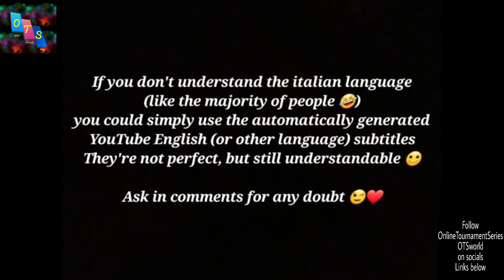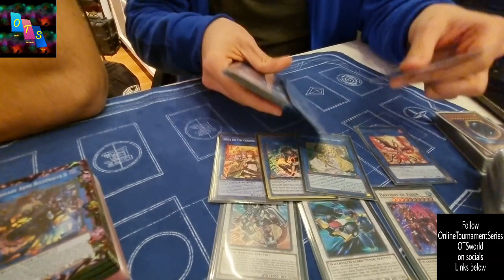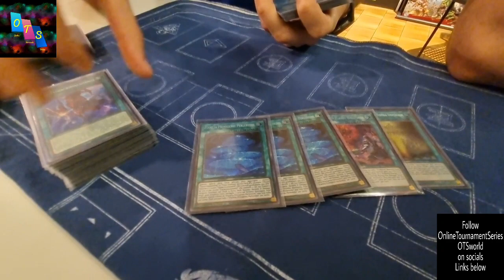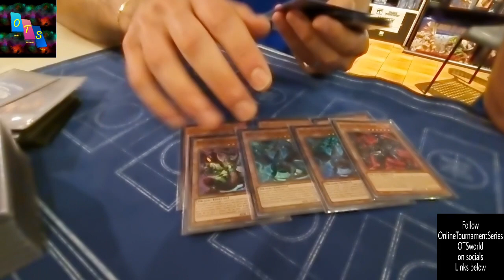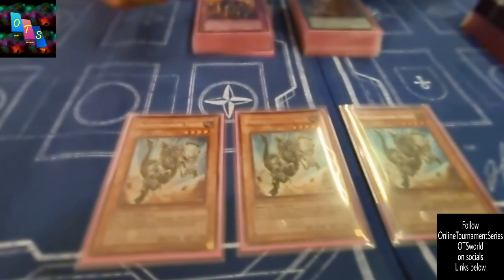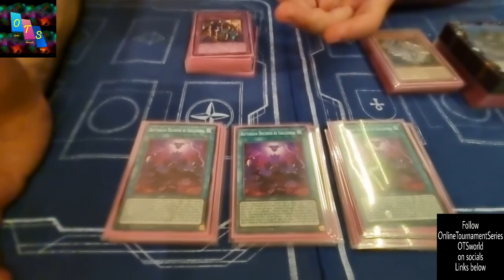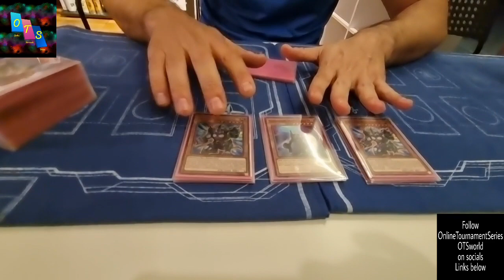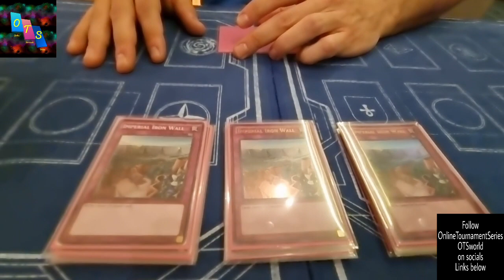1st place 3v3 Antimeta Stun April 2024 decklist UNDEFEATED WINNER + Tearlaments + Pure Snake Eyes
OnlineTournamentSeries - OTSworld